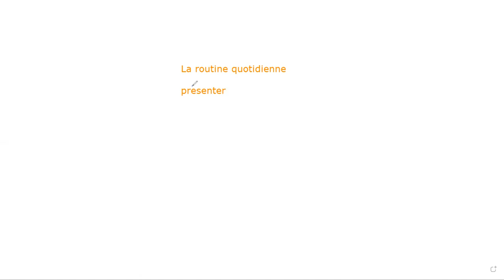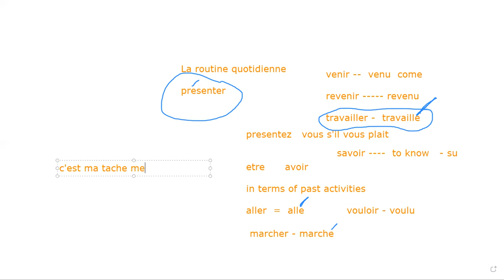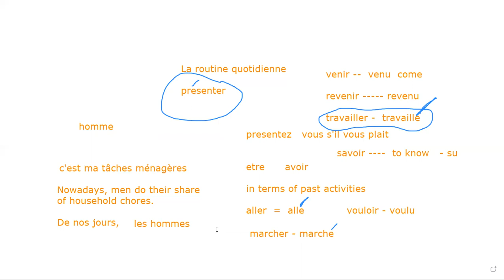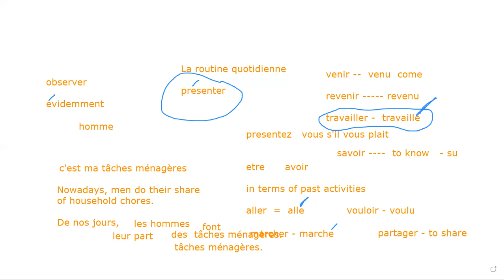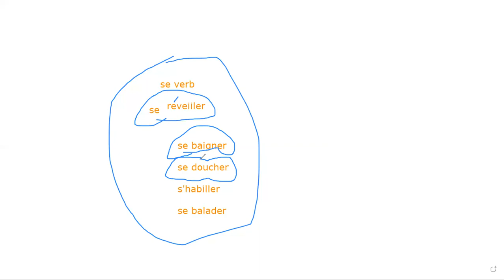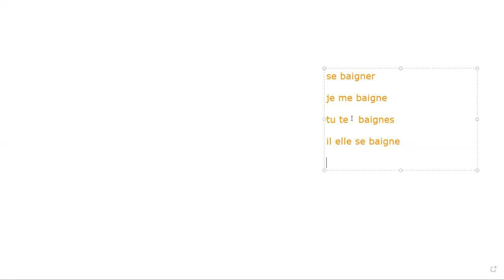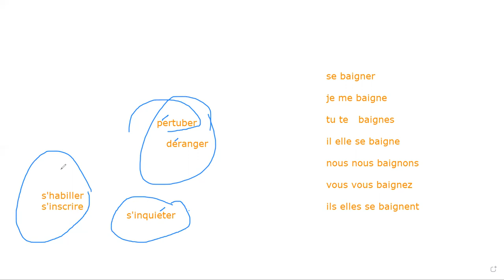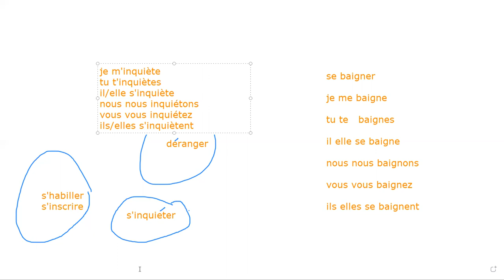French TEF Exam Practice Day 4| Se verbs in French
Prepare yourself for the vocabulary, TEF Entrepreneurship Programme , TEF Canada - Le français des affaires, Test d'évaluation de français (TEF), About the TEF, TEF Canada and TEFAQ, How to prepare for TEF, tef express, tef canada questions and answers,  tef questions,  tef canada study material